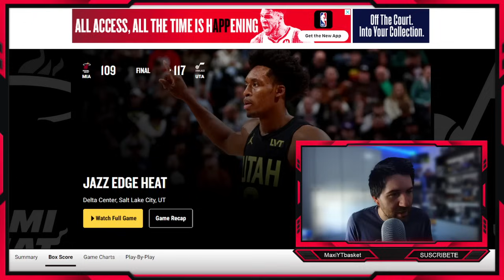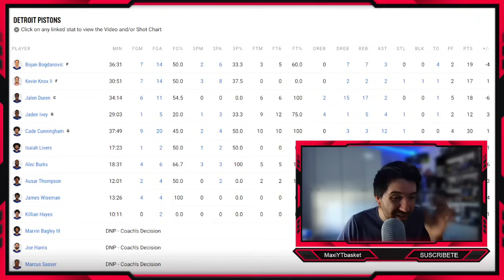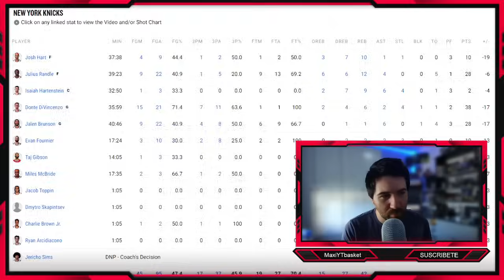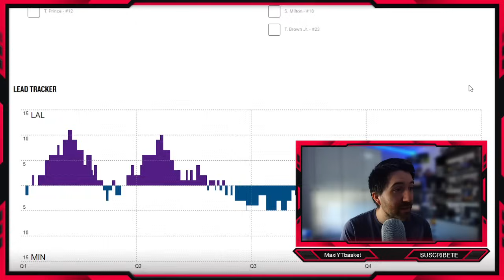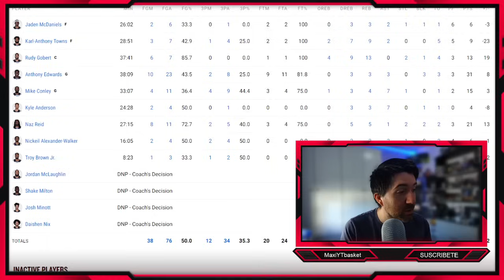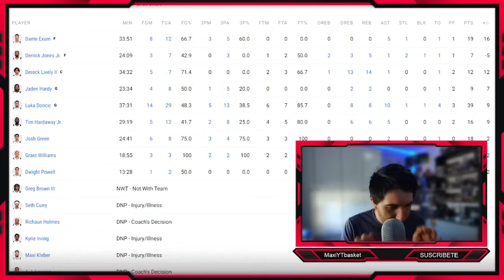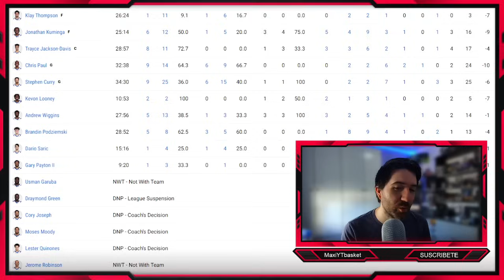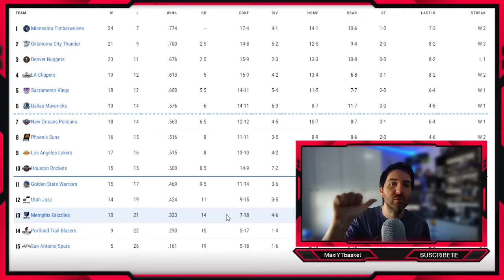ROBO a Lakers ?? 🚨🤯 Luka 🔥 Warriors DESASTRE 💣 Ganó Detroit !! 🥳 Haliburton 😱 Ant 💥 ULTIMA HORA NBA